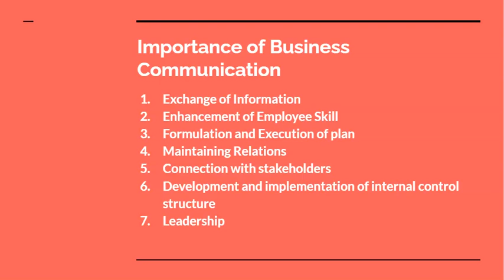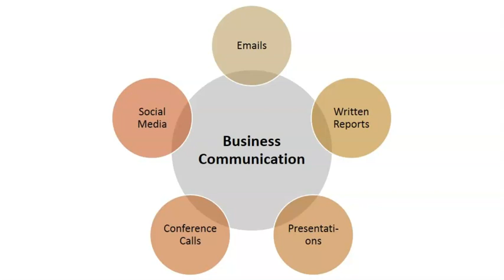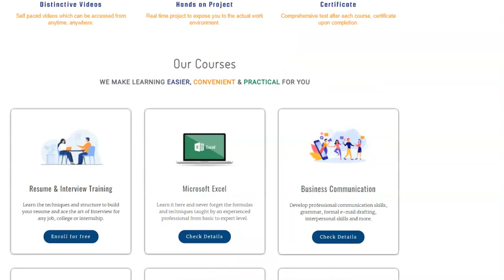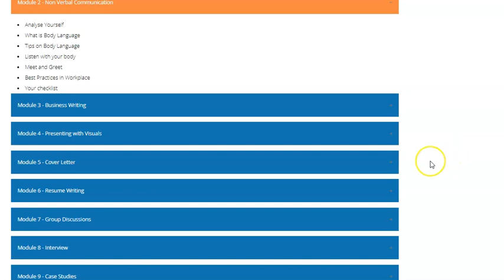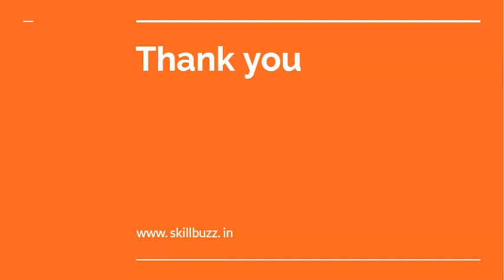How good communication skills can help in growth of your career? Learn Business Communication now